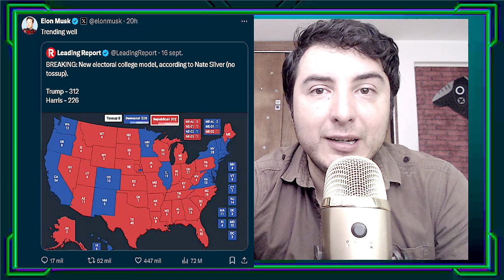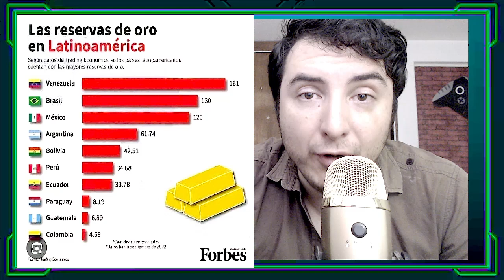¡Fernandez Noroña se Tunde a Genaro García Luna! 🥊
Fernandez Noroña ahora sale a defender a AMLO y se tunde a García Luna el cual había revelado una carta en contra del ex presidente.